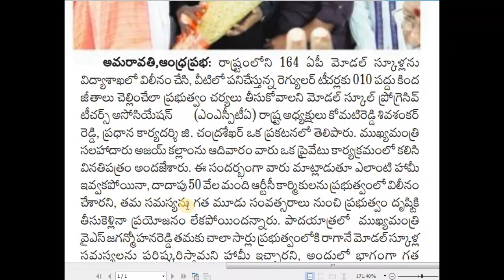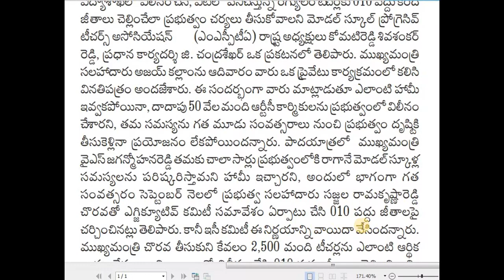మోడల్ స్కూళ్లను విలీనం చేసి 010 HEAD కింద జీతాలు చెల్లించాలని మోడల్ స్కూల్ సంఘం డిమాండ్